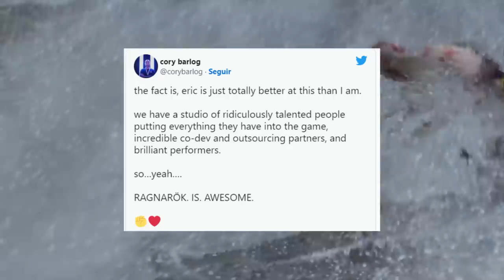Caro? God of War RAGNAROK tem PREÇO oficial revelado e notícia animadora sobre o JOGO!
God of War Ragnarok teve seu preço revelado!

PS4 por R$ 251,90:
PS5 por R$ 296,90:

➤ PSN: hadessama94